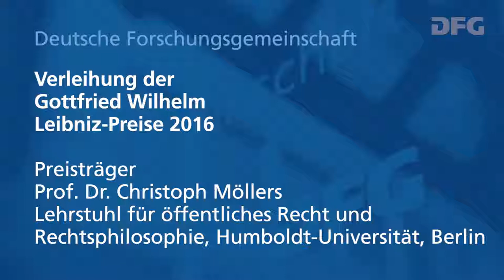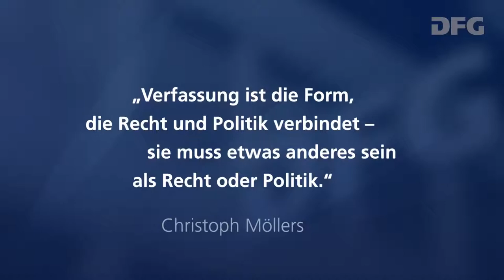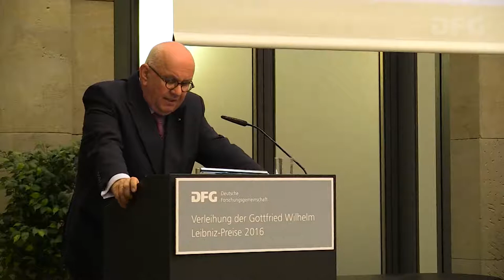Prof. Dr. Christoph Möllers - Gottfried Wilhelm Leibniz-Preisträger 2016